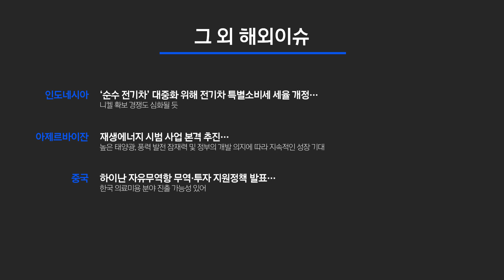Vol.53 미국과 중국 사이, 고심하는 일본 (+미일정상회담, 일본의 대중국정책은?)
조 바이든 미국 대통령이, 지난 1월 취임한 후
첫 대면 정상회담 상대로
스가 요시히데 일본 총리를 택했습니다.

양 정상은 중국의 팽창주의 견제를 논의했으며,
그밖에 북핵문제 논의, 코로나바이러스 관련 국제공조,
기후변화 대응, 한·미·일 역내 협력 등 다양한 이슈를 살폈습니다.

회담 직후, 양국 정상은 공동선언문을 채택했으며,
선언문에는 그간 미일정상회담에서 불문율이던
대만 양안관계를 언급함은 물론,
중국정부가 민감해야하는 남중국해 안전문제,
홍콩, 신장 위구르 인권문제 등 중국내정 이슈를 언급해,
미국의 지속적인 중국 제재에 일본이 동조할지 귀추가 주목됩니다.